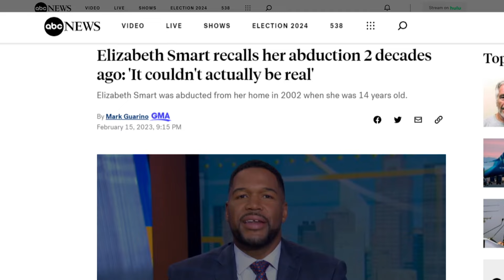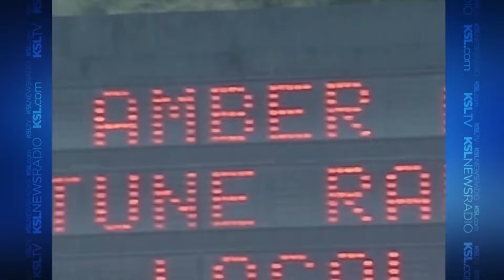Elizabeth Smart: Abduction, Survival and a Story of Resilience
We have all faced challenges in life, but how we respond to them defines us and our future. Join me in an extraordinary conversation with Elizabeth Smart, a woman whose resilience and strength have not only shaped her own life but have become a source of inspiration for countless others.
In this episode, Elizabeth shares her gripping story of survival - being kidnapped, sexually abused, and held captive at the tender age of 14 in the name of religion. She opens up about the nine months of unimaginable experiences, the threats she faced, and the elaborate measures her captors took to keep people away from them.

The miracle of her rescue marked the beginning of a new chapter, but it came with its own set of challenges. Yet, from the dark experience emerged a remarkable woman with an unwavering commitment to turning pain into purpose. Elizabeth's journey led her to establish the Elizabeth Smart Foundation, a testament to her dedication to bringing hope and ending the victimization and exploitation of sexual assault through education, healing, and advocacy.

Note: This conversation includes some sensitive content that might not be suitable for all audiences and ages. However, it serves as a powerful reminder that even in the face of adversity, we can triumph, and our resilience can shape a life of purpose and meaning. Tune in!

Key Highlights From The Show:
●     [00:01] Introduction to the show
●     [5:40] Elizabeth's story: How she was kidnaped and held captive at 14
●     [9:00] Elizabeth's fear and how it influenced her choices to survive
●     [13:05] Why Elizabeth didn’t fall for the kidnapper's religious rationalization
●     [16:00] Tactics the captors used to keep people away from Elizabeth and others captive
●     [16:30] Elizabeth's experience when she was rescued after 9 months in captivity
●     [24:09] How it was for Elizabeth to reintegrate into the normal world after captivity
●     [26:00] How Elizabeth navigated the trauma from the experience
●     [29:21] How Elizabeth’s experience inspires her work today and her vision
●     [30:10] Elizabeth Smart’s Foundation and their programs
●     [40:30] How our response can set the trajectory and be a starting point for healing
●     [49:50] Why women are often not believed when they report sexual abuse
●     [55:44] What it is for Elizabeth and her husband raising a daughter and son
●     [01:00:45] Elizabeth's thoughts on parenting and her advice to other parents
●     [01:04:00] Life-giving things that Elizabeth is committed to as a young parent
●     [01:09:50] Elizabeth’s final words of encouragement
●     [01:11:21] Ending the show
●     A message from the producer

Credits:
Host - Tom Perez
Producer - Lauren Trantham
Logo Art - Michelle Boucher
Theme Music - Wesley Finley